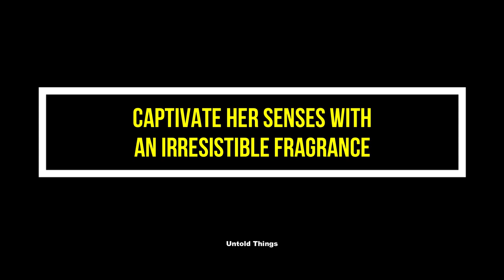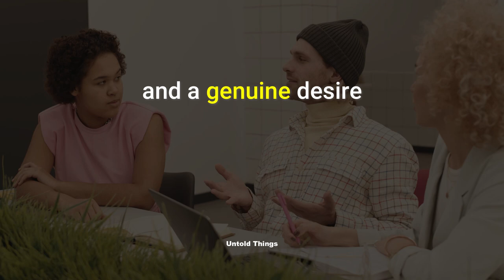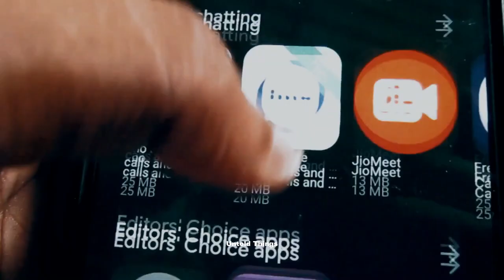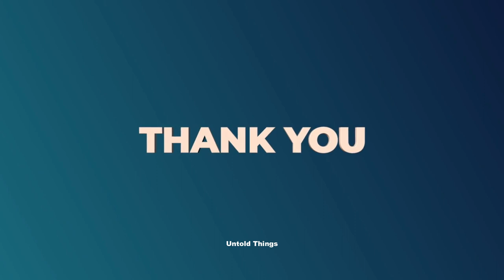Unveiling the Secrets: Bring Women Closer with These Powerful Techniques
In this captivating video, Sara reveals insightful techniques that can help you establish stronger connections and foster meaningful relationships with women. From active listening and empathy to dressing to impress and engaging eye contact, She shares modern and effective strategies that go beyond the traditional approach.

Discover the power of scent, embrace technology together, and learn how to show support in the digital space. Join Sara as she unveils the secrets to bring women closer, empowering you to create lasting connections with the women in your life. Don't miss out on this enlightening and transformative journey. Hit the play button and start unlocking the secrets today!

00:00 - Intro
00:25 - Unleash Your Style and Make Heads Turn
01:08 - Captivate Her Senses with an Irresistible Fragrance
01:43 - Lock Eyes and Ignite a Spark of Connection
02:29 - Active Listening with a Modern Twist
03:13 - Building Connections in the Digital World
04:13 - Thank You